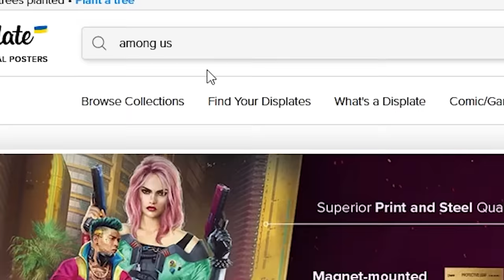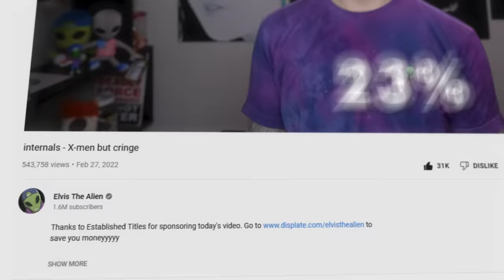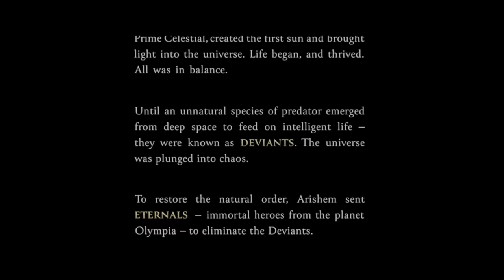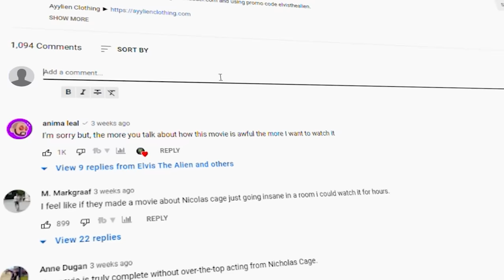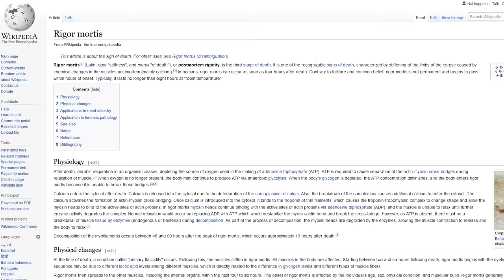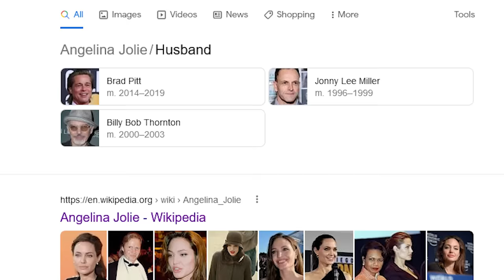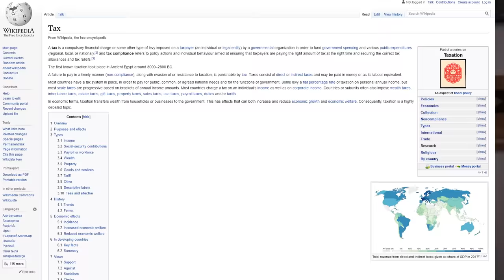ETERNALS - A Very Dumb Superhero Movie